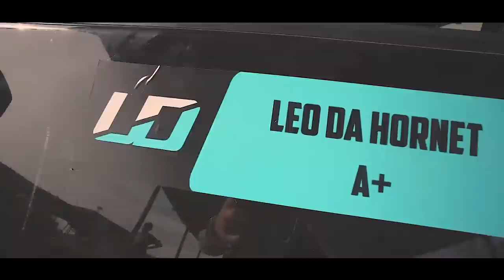MINHA FAMILIA FOI ME VER NO CAMPEONATO DE DRIFT *ficaram orgulhosos de mim*